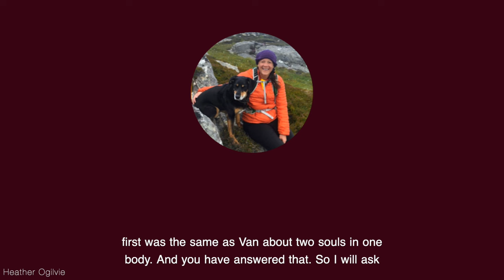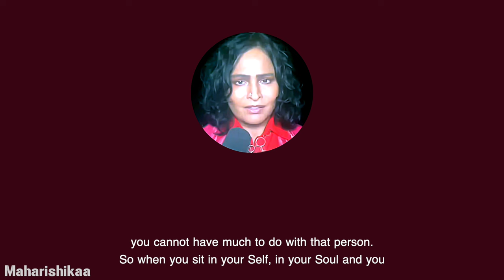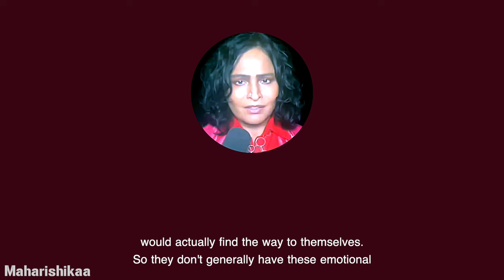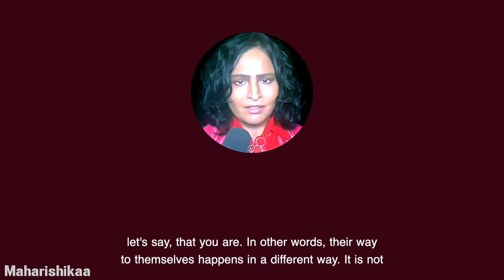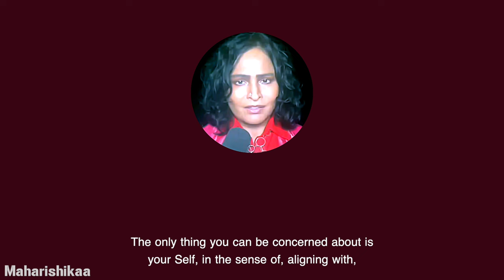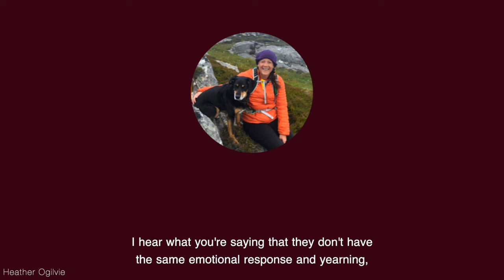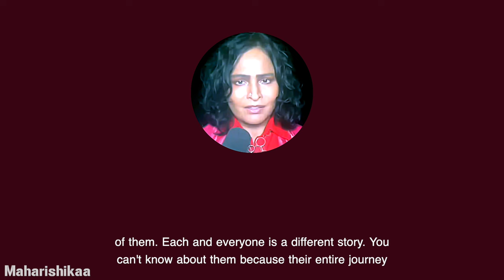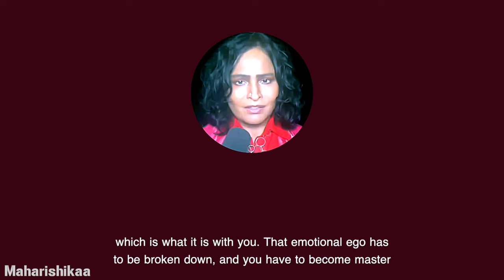Maharishikaa | Twin Flame 'Runners' - Same Souls - what is their experience?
Maharishikaa answers Heather Ogilvie‘s question about the so called Twin Flame Runner‘s experience in the Same Soul journey. Shedding light on this widely misunderstood and devastatingly challenging phenomenon, Maharishikaa reveals the secrets of the experience for the 'runner' in conjunction with the 'chaser'. Catching the subtlety of the real reason underlying Heather's question, Maharishikaa reminds her that the more she tries to control the situation by trying to find out what is going on with her Same Soul, the further the Runner will move to the opposite end of the spectrum, emotionally and even physically.

Energizing and encouraging her to focus only on herself, and sharpen the knife of emotional mastery, Maharishikaa gives Heather the key that will lead to the ultimate Twin Flame reunion - if she undertakes this practice seriously.